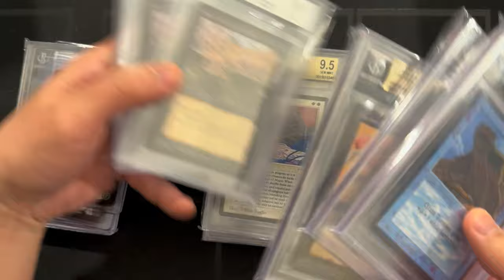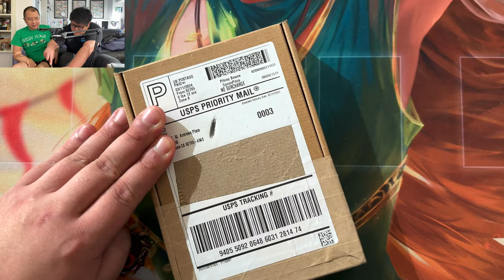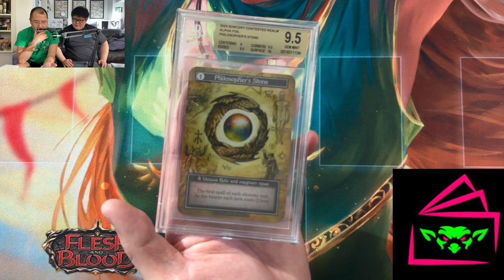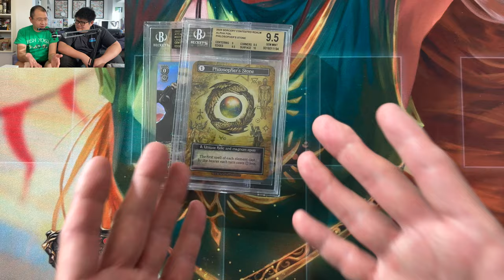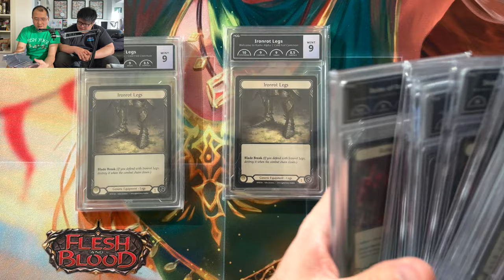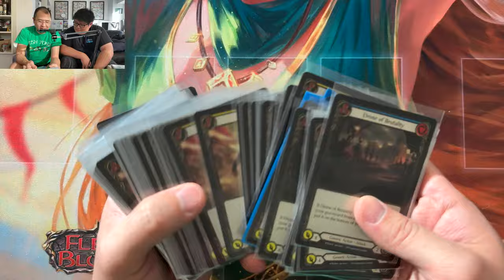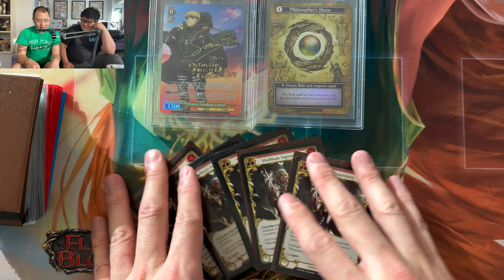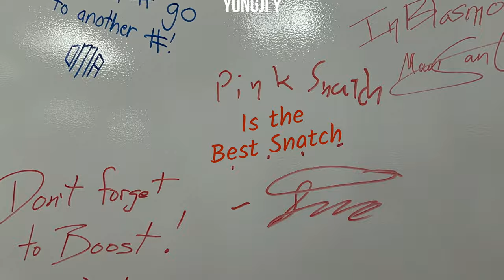Intermediate TCG Collecting And Diversification Strategies 🧐💱🧠 (FaBled Mailday International)!!!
Saint and Yuanji open up some exciting goodies from the mail!